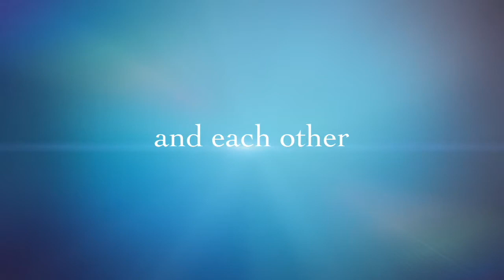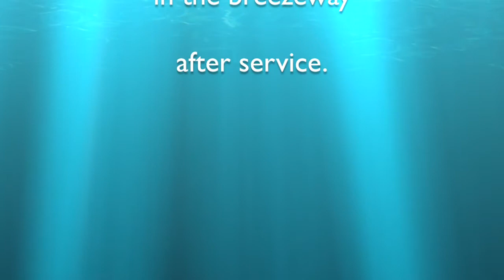H E R Women's Retreat